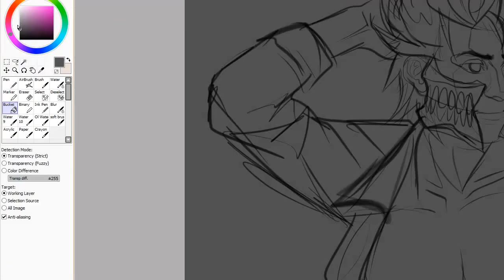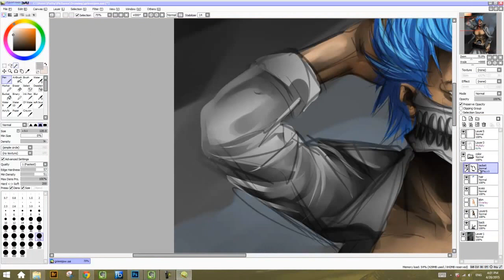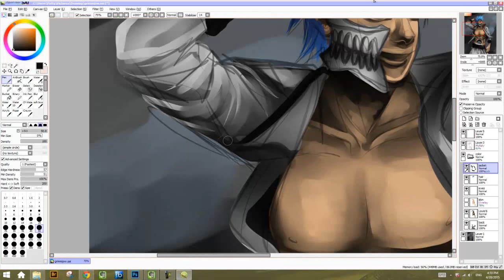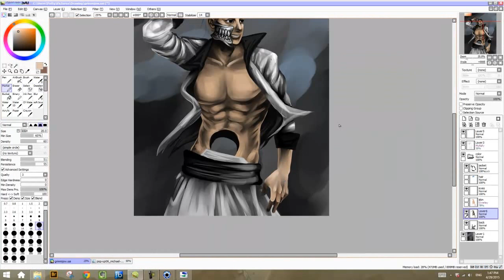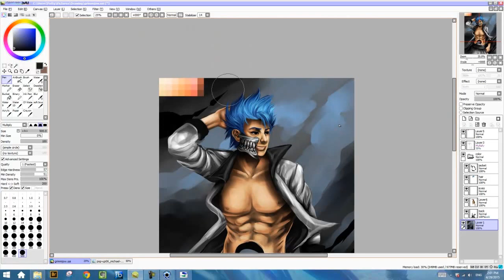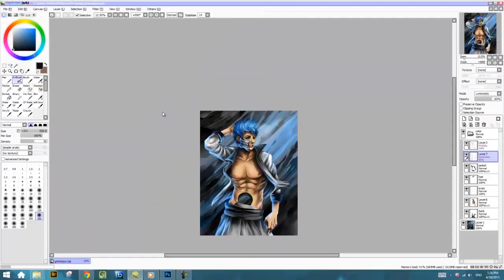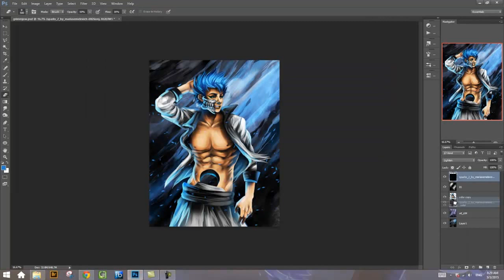Bleach: Grimmjow [speedpaint]